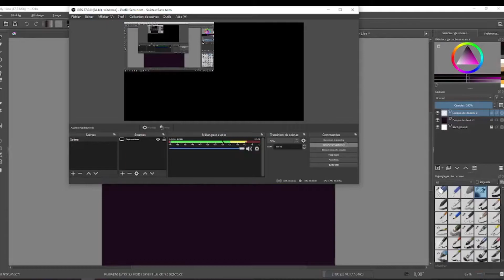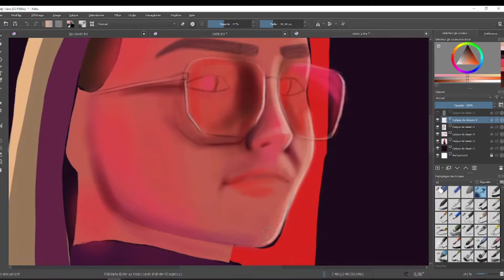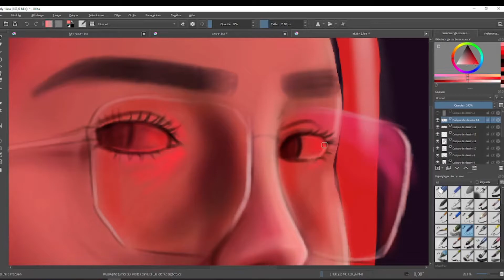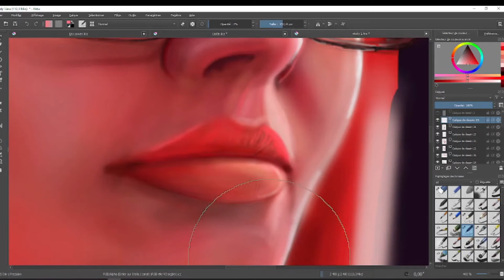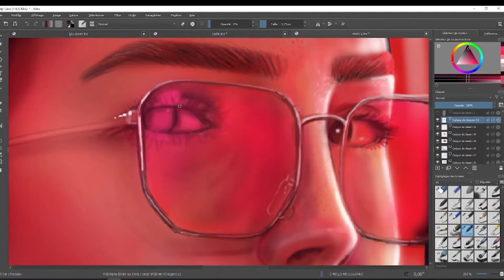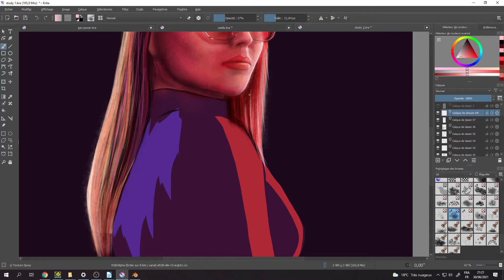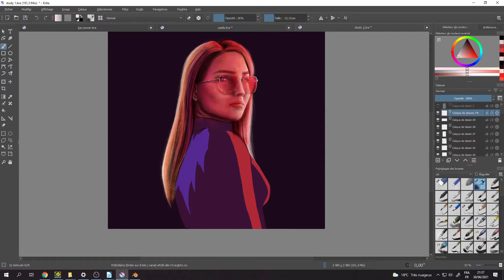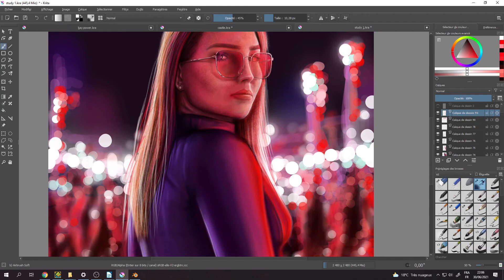SPEEDPAINT: Portrait on krita 2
this is my second speedpaint. im sorry about the quality of the first half of the video, I accidentally recorded in 4k and I had to crop in to match the 1080p footage.